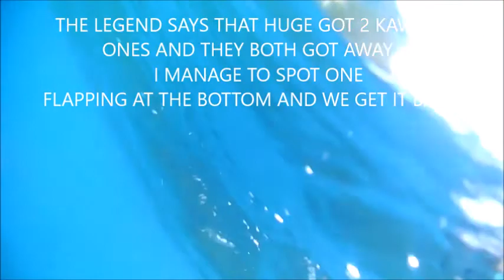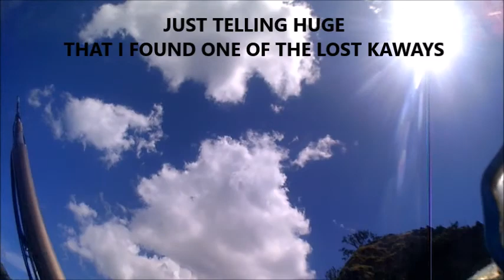Coromandel Spearfishing @ Opito Bay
Sorry the right spelling is Kahawai I was a bit excited cause finally my Cressi Sub 70 got the job done ... PEACE !